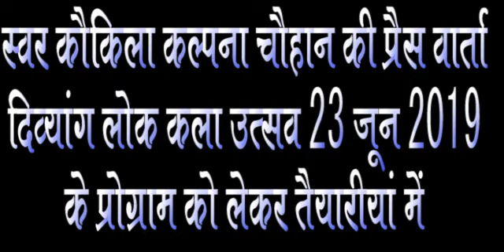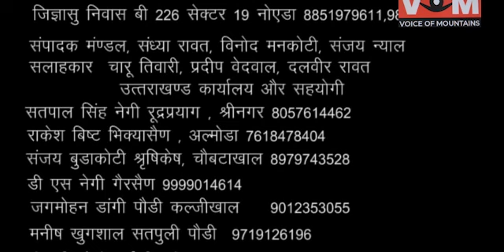दिव्यांग लोक कला उत्सव 23 जून 2019 को लेकर स्वर कोकिला कल्पना चौहान ने की प्रैस वार्ता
VOM - Renu Badoni,  Dehradun